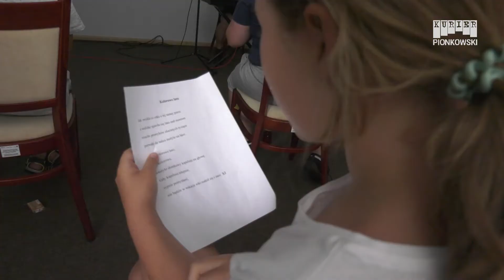Wakacyjne zajęcia z Miejskim Ośrodkiem Kultury w Pionkach